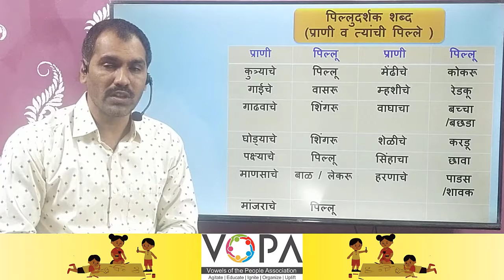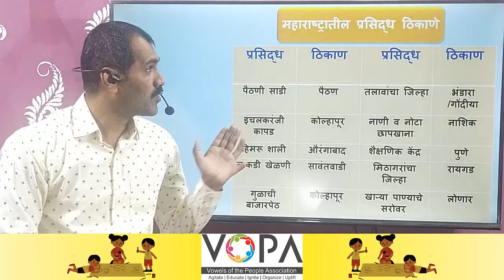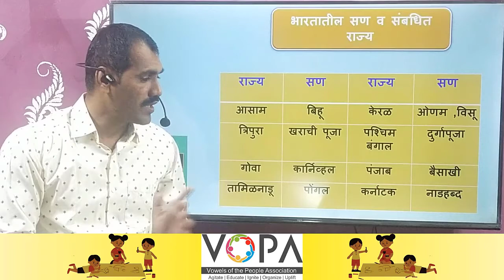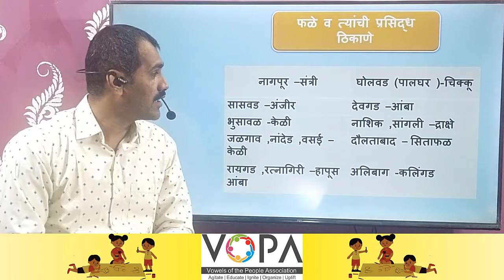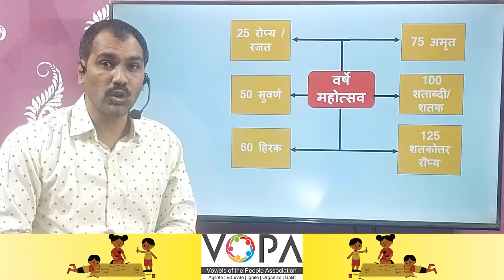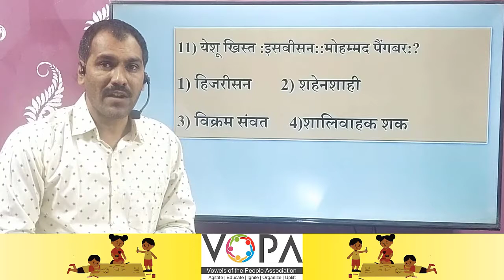५वी । शिष्यवृत्ती । बुद्धिमत्ता । समसंबंध शब्दसंग्रह | V1 | V-School